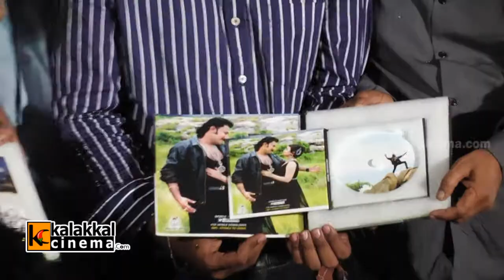Kadhal Panchayathu Movie Audio Launch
Kadhal Panchayathu Movie Audio Launch held on 10th Apr2014 at Prasad Labs, Chennai. Director Perarasu, Kalai Shankar, Producer Kalaipuli S. Thanu, P. L. Thenappan, Sukanya, E J Johnson, Mohan, Cinemotographer Arul Rajavarman, Devan Neha and others took part in the event.